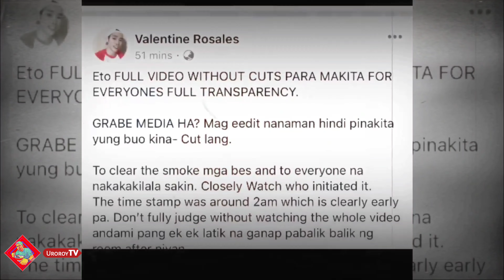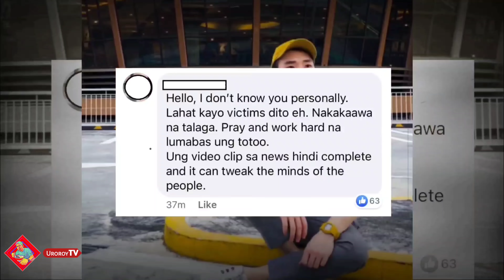VALENTINE ROSALES ANG LALAKING KAHALIKAN NI CHRISTINE DACERA, MAY MATINDING PASABOG! | Uroroy TV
VALENTINE ROSALES ANG LALAKING KAHALIKAN NI CHRISTINE DACERA, MAY MATINDING PASABOG!

Bagong CCTV footage sa Christine Dacera case inilabas na!

LET'S BE FRIENDS:
Instagram: Uroroy Tv / A and A watch